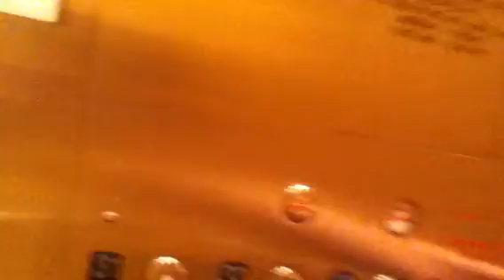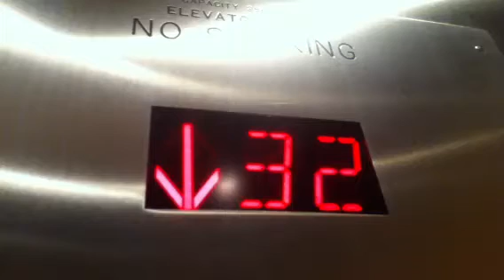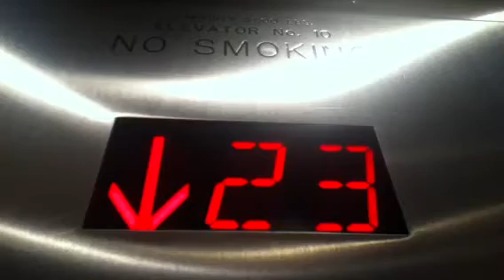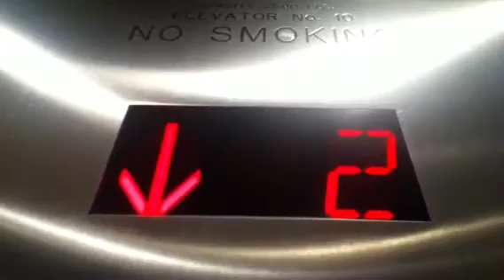Westinghouse Traction Elevators At An ?? Location In NYC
These are the Westinghouse traction elevators at an ?? Location in NYC.